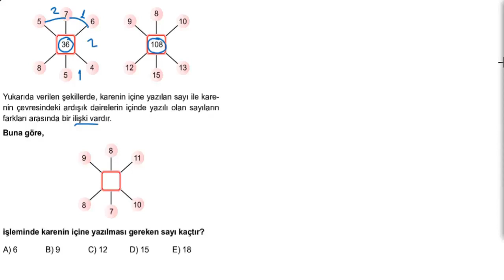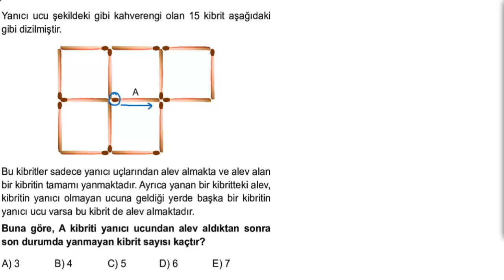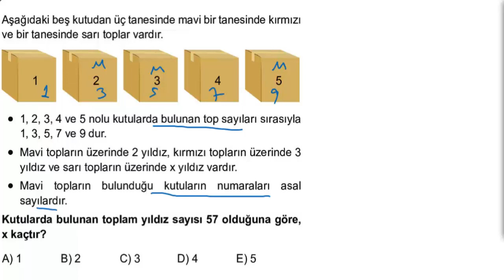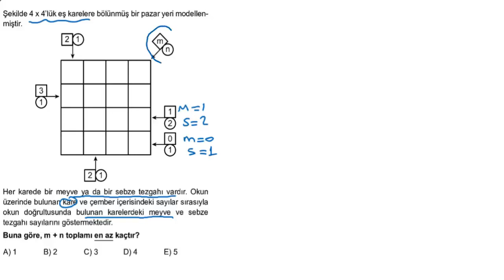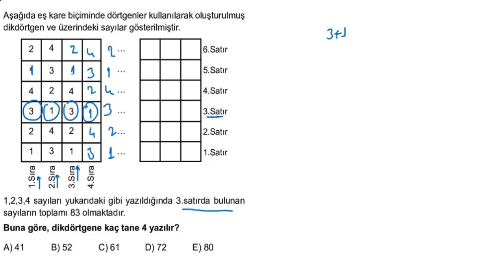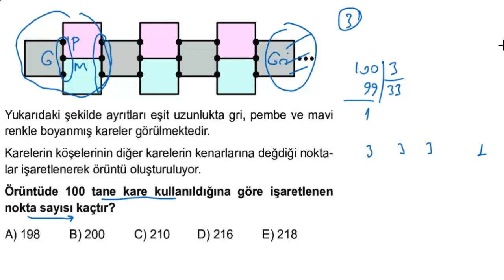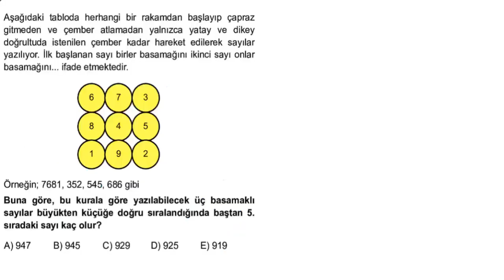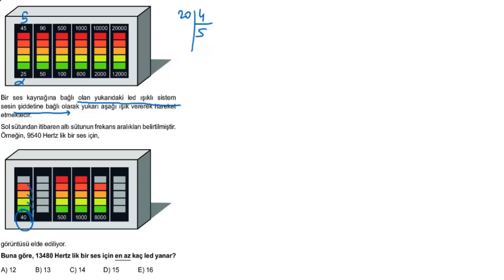10)Eğitim Vadisi TYT Matematik Multi Soru Bankası – Bölüm-1 Test 28-29-30 Sayısal Mantık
►Beklenen Tyt Matematik Multi Soru Bankası Serimiz Başlıyor...
 Bu videoda 10)Eğitim Vadisi TYT Matematik Multi Soru Bankası – Bölüm-1   Test 28-29-30 Sayısal Mantıkı inceledik.